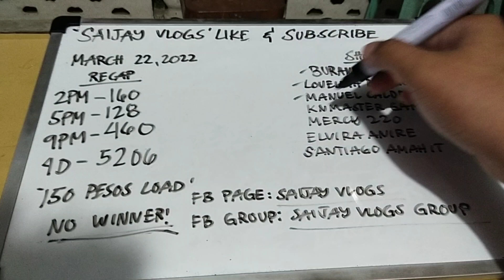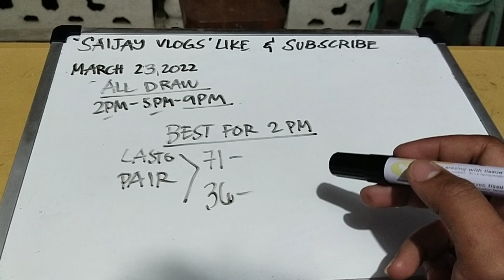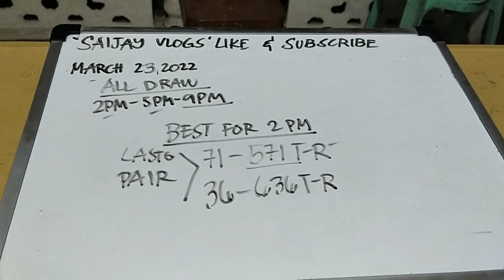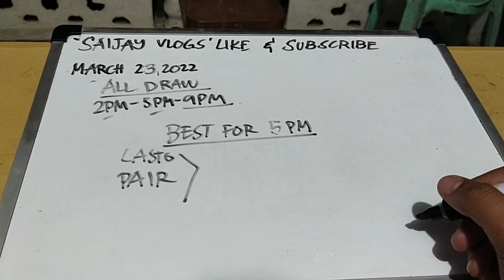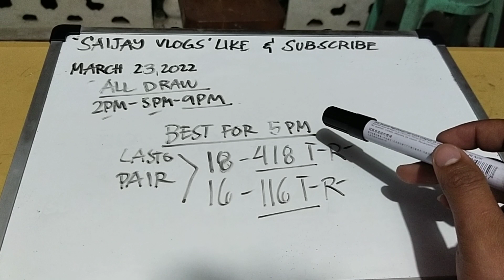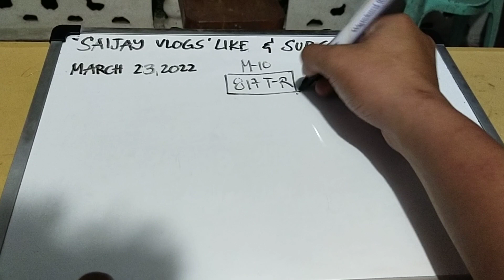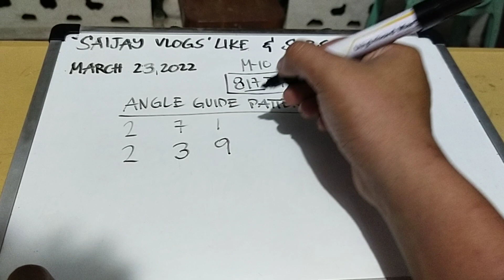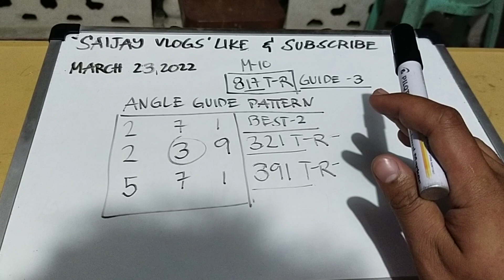SWERTRES HEARING TODAY! MARCH 23,2022 BEST TODAY WELCOME BACK!